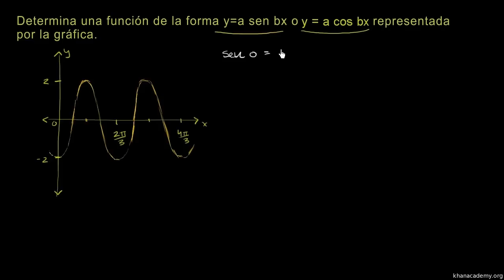Ejemplo: averigua la función trigonométrica